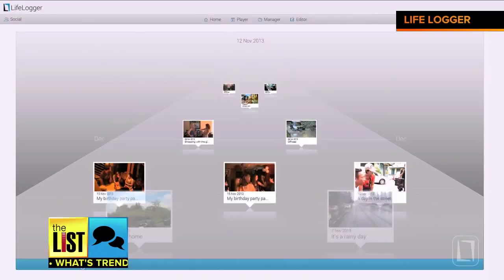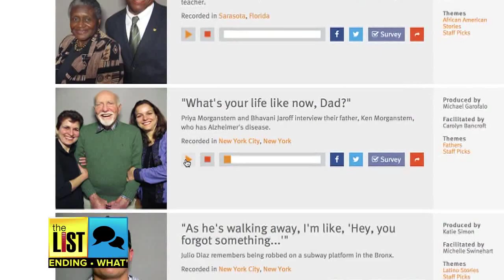High Tech Memories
Home videos are getting an upgrade. Tech companies like LifeLogger are developing devices that let you record, stream and store every moment of your life. The List's Ariel Wesler shows us why high tech memories in obsessive detail are What's Trending.